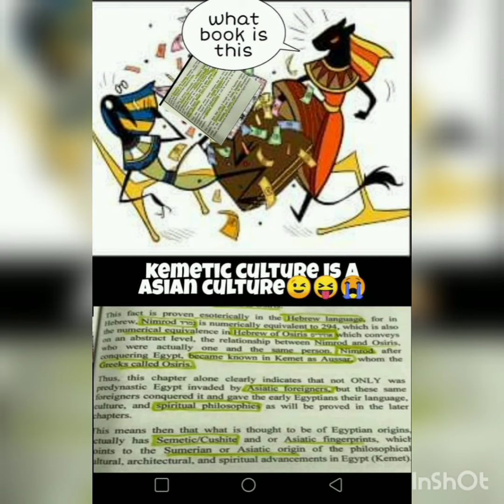Hoteps are hypocrites 🙄 part 1 memes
hoteps means peace but for slang we call them hoteps ..ok get it